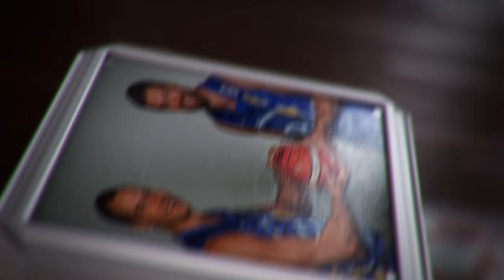LKL Protų kovos: Nevėžio finale susitinka I. Vaitkus ir T. Gaidamavičius